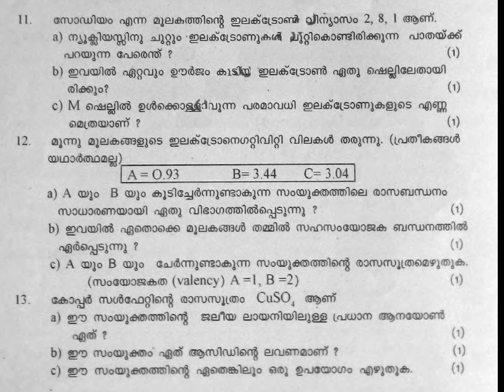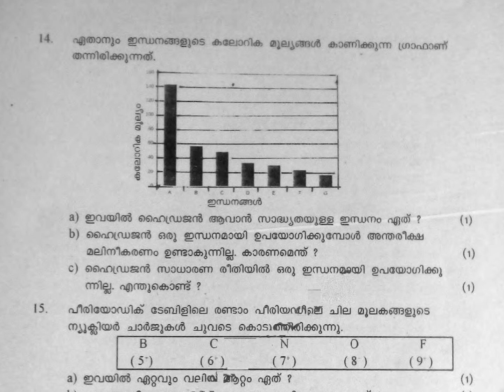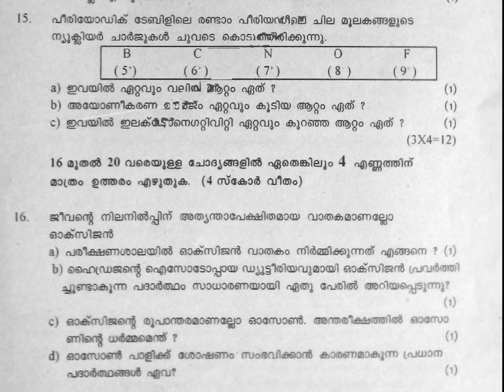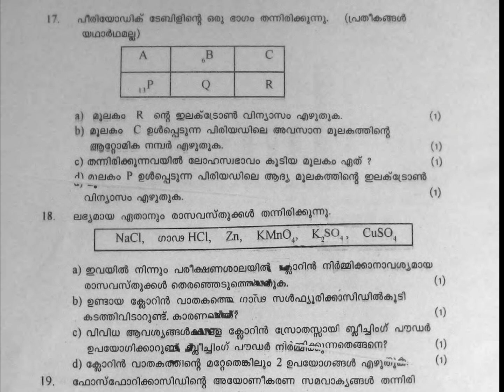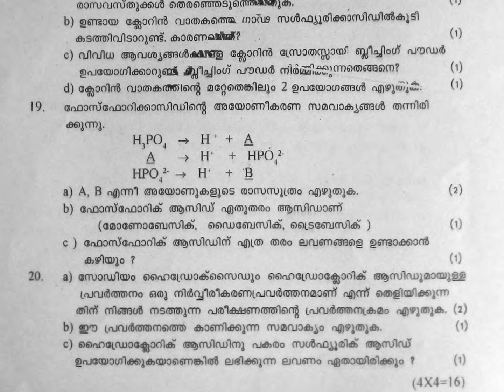രസതന്ത്രം /CLASS 9 / CHEMISTRY / HALF YEARLY 2017 / KERALA SYLLABUS 2018-19 / QUESTION PAPER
FREE TUTORIALS .. FOR KERALA STATE , CBSE AND ICSE SYLLABUS QUESTION PAPERS WITH ANSWERS... TEXTBOOK ANSWERS AND MORE.